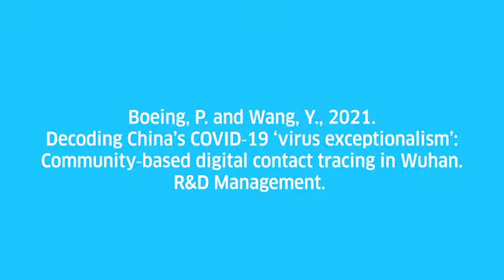Decoding China’s COVID‐19 ‘virus exceptionalism’ Community‐based digital contact tracing in Wuha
Pendant la pandémie COVID-19, le traçage des contacts numérique complet, précis et opportun constitue une mesure décisive pour freiner la transmission virale. Une telle stratégie intègre l’innovation des entreprises, la prise de décision gouvernementale, la participation des citoyens et la coordination communautaire avec l’analyse des mégadonnées. Cet article explore comment les parties prenantes d’un écosystème d’innovation ouverte interagissent dans le contexte numérique pour surmonter les défis de santé publique et de bien-être socio-économique imposés par la pandémie. Pour améliorer l’efficacité du traçage des contacts numérique, les communautés sont déployées pour modérer les interactions entre le gouvernement, les entreprises et les citoyens.

Nom(s) : WANG Yihan
Institution(s) : EM Normandie
Fonction(s) : Professeur assistant